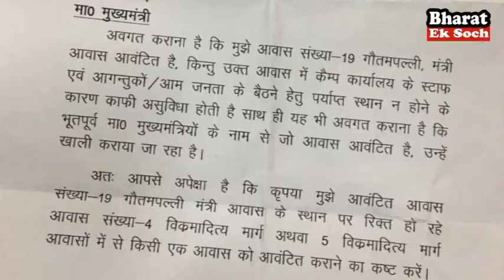अखिलेश वाले बंगले में रहने की लगी होड़..हो गई चिट्ठीबाजी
योगी के स्वास्थ्य मंत्री सिद्धार्थनाथ सिंह ने मुख्य सचिव को चिट्ठी लिखकर अपना दावा ठोंक दिया है..सिद्धार्थनाथ सिंह ने चिट्ठी में लिखा है कि उनको मुलायम का बंगला 5 विक्रमादित्य मार्ग वाला बंगला दिया जाए या फिर अखिलेश का खाली किया गया बंगला 4 विक्रमादित्य मार्ग दे दिया जाए..